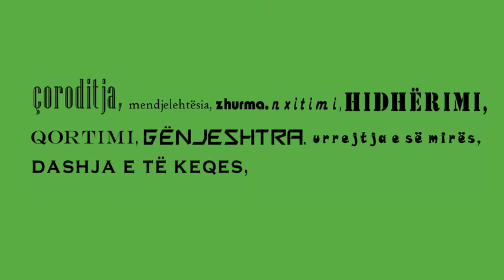Prej moralit të injorantit janë...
...çoroditja, mendjelehtësia, zhurma, nxitimi, hidhërimi, qortimi, gënjeshtra, urrejtja e të mirës, dashja e të keqes, respekti ndaj mashtruesit